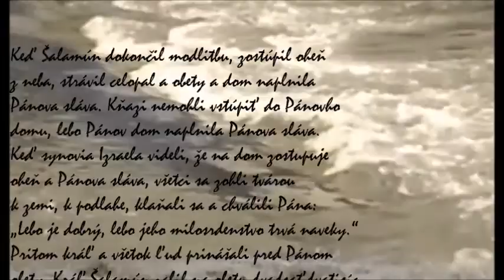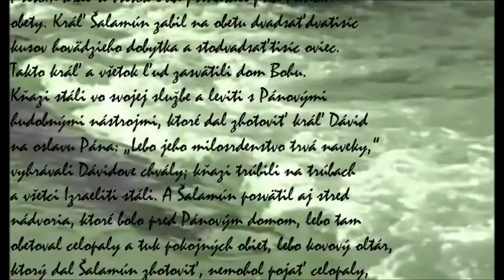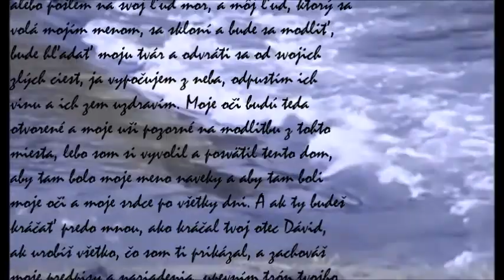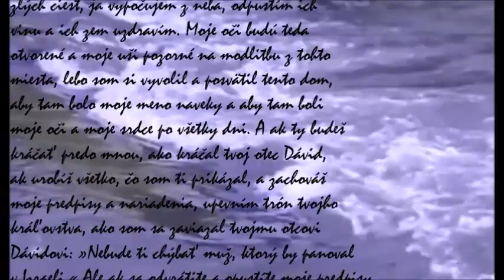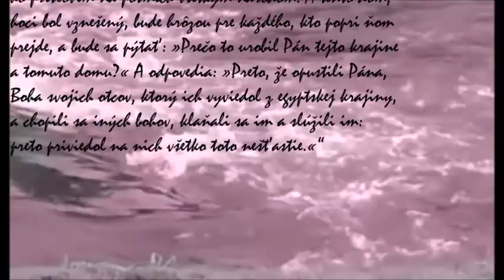Posviacka chrámu, Boh sa opäť zjavuje Šalamúnovi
Druhá kniha kroník

Dejiny kráľa Šalamúna (1,1 – 9,31):
Posviacka chrámu (7,1-11)
Boh sa opäť zjavuje Šalamúnovi (7,12-22)